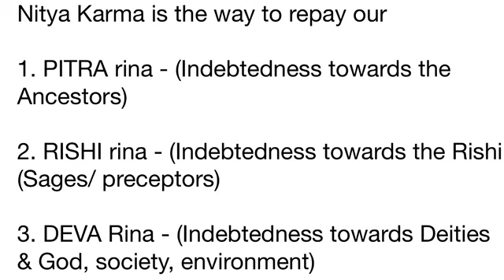Sanatana Dharma - Nitya Karma - the way to realizing the God within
According to the scriptures, every human is indebted in three ways.

1. Pitra rina - (Indebtedness towards the Ancestors)
2. Rishi rina - (Indebtedness towards the Rishi (Sages/ preceptors)
3. Deva Rina - (Indebtedness towards Deities & God, society, environment)

Nitya Karma teaches us how to perform our daily routines in a way that brings us closer to the Divine in every action of life.

Unpaid debts entail rebirth. Nitya Karma offers the promise of liberation.

Sriram ( Hari)